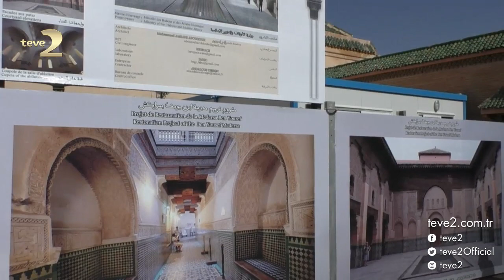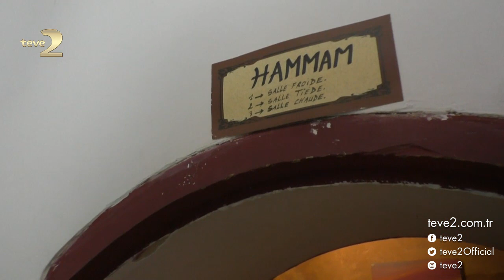Çok Gezenti: Marakeş Müzesi